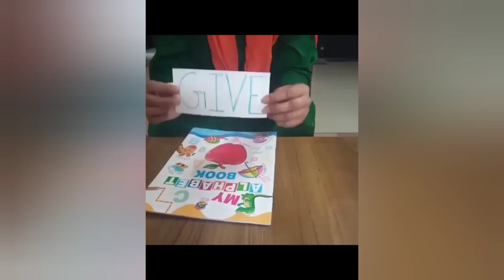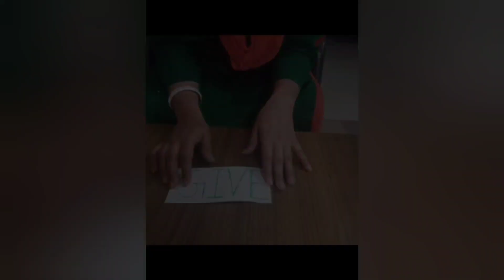learning new word of the week- GIVE